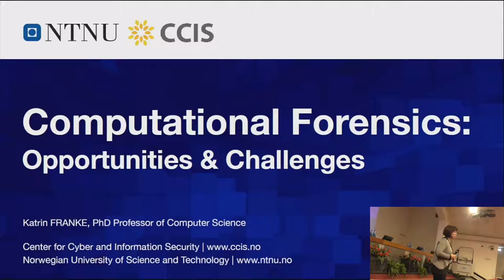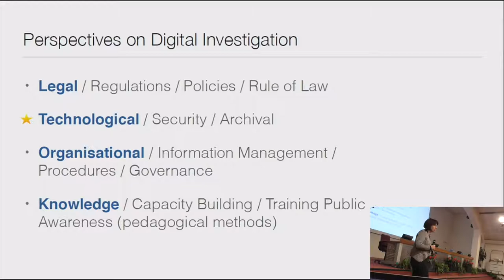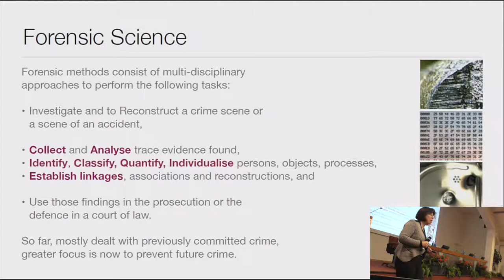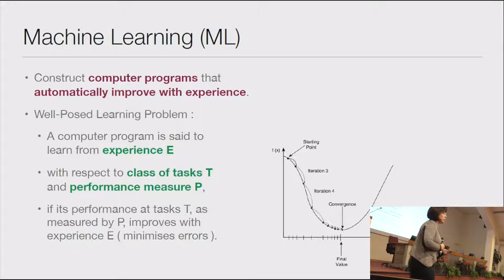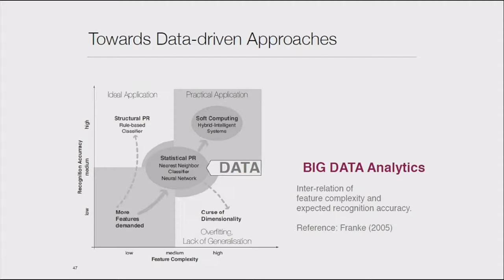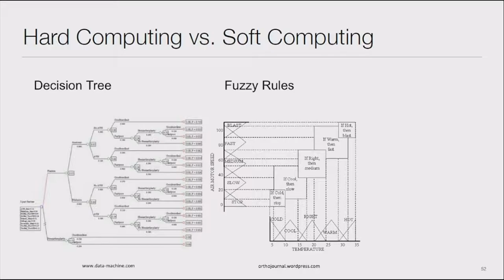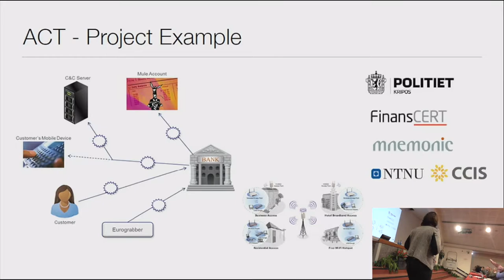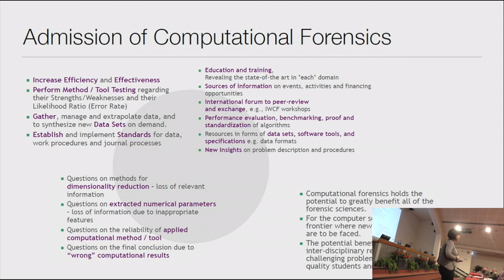Computational Forensics: Opportunities And Challenges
Katrin Franke discusses her research at DFRWS EU 2018.